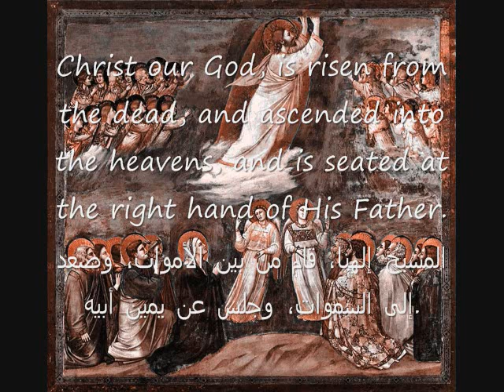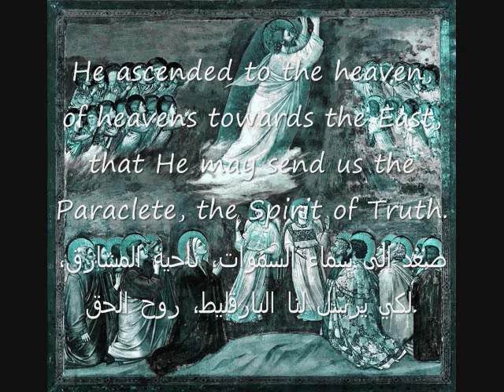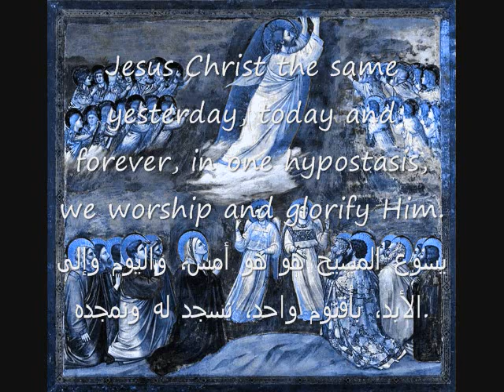Ascension-Verses of the Cymbals - المعلم ابراهيم عياد - الصعود-أرباع الناقوس- Bekhit Fahim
Cantor Ebrahim Ayad-coptic
Christ our God, is risen from the dead, and ascended into the heavens, and is seated at the right hand of His Father.

Hail to His Ascension, in which He ascended into the heavens, in glory and honor, He is seated at the right hand of His Father.

Hail to you O Mary .

He ascended to the heaven, of heavens towards the East, that He may send us the Paraclete, the Spirit of Truth.

Jesus Christ the same yesterday, today and forever, in one hypostasis, we worship and glorify Him.

O King of peace...

We worship You O Christ, with Your good Father, and the Holy Spirit, for You have risen and saved us. Have mercy upon us.
المسيح إلهنا، قام من بين الأموات، وصعد إلى السموات، وجلس عن يمين أبيه.

السلام لصعوده، لما صعد إلى السموات، بمجد وإكرام، جلس عن يمين أبيه.

السلام لكِ يا مريم ...

صعد إلى سماء السموات، ناحية المشارق، لكي يرسل لنا البارقليط، روح الحق.

يسوع المسيح هو هو أمس، واليوم وإلى الأبد، بأُقنوم واحد، نسجد له ونمجده.

يا ملك السلام...

نسجد لك أيها المسيح، مع أبيك الصالح، والروح القدس، والروح القدس، لأنك قُمت وخلصتنا. إرحمنا.